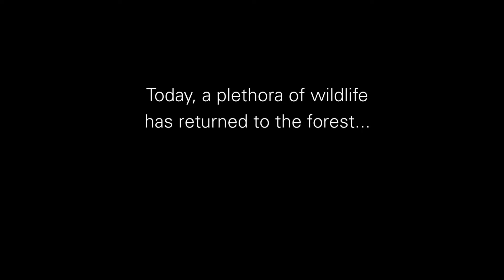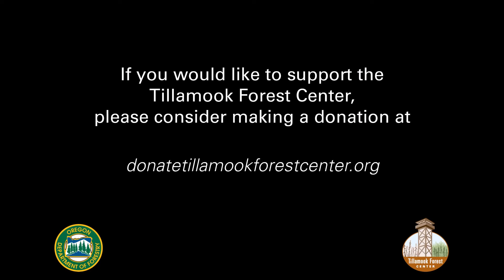Wildfire Awareness Month - Harold Jensen on the Tillamook Burn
From the Archives - As we near another fire season, we are reminded by the legacy of fire that has shaped the people, history, and environment of the Tillamook State Forest. Take a listen to Tillamook Forest Center volunteer, Harold Jensen, as he reflects upon the Tillamook Burn.